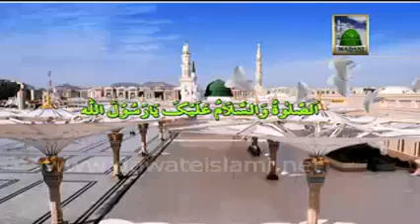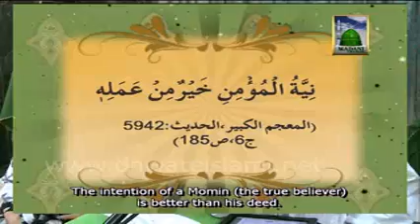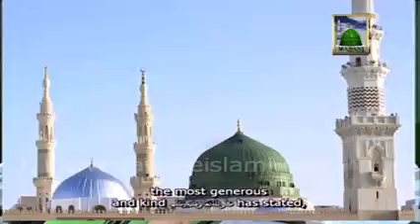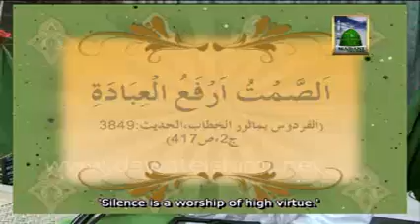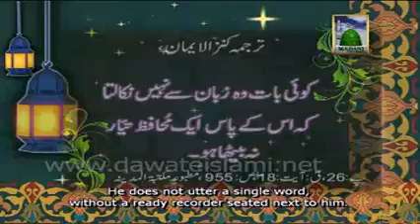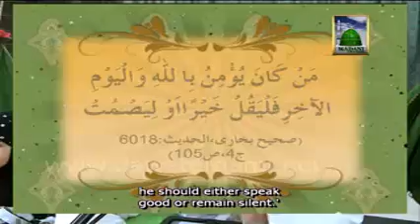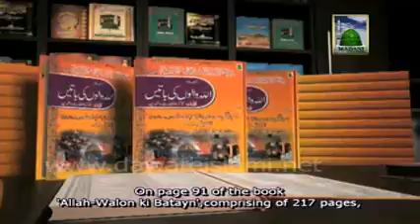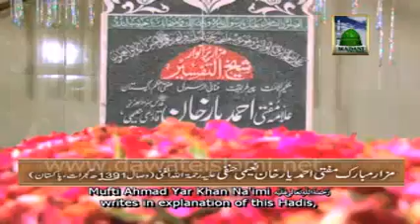Khamosh Shehzada Part 1. Haji Ubaid Raza Attari (04.09.2012)